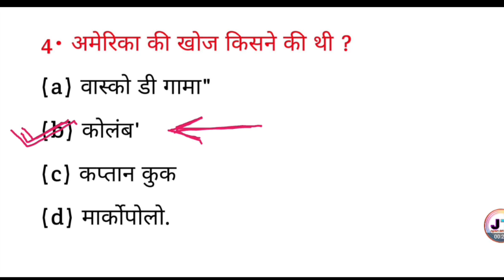अमेरिका की खोज किसने की थी? || America Ki Khoj Kisne ki thi